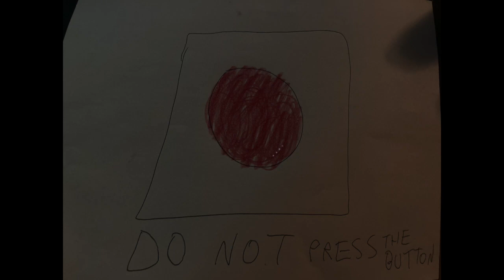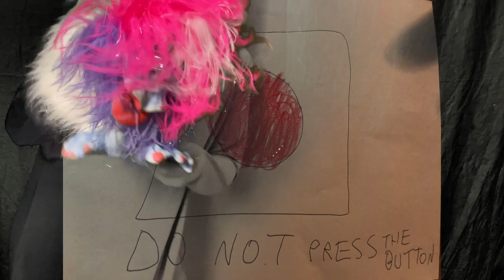james and the giant peach part 1 three iogos intros